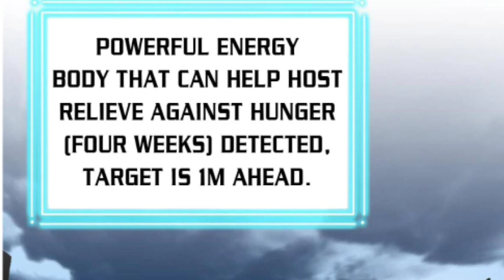The Strong Man From The Mental Hospital (2022) Episode 85 || Explained in Hindi